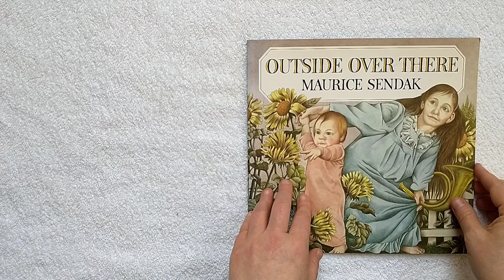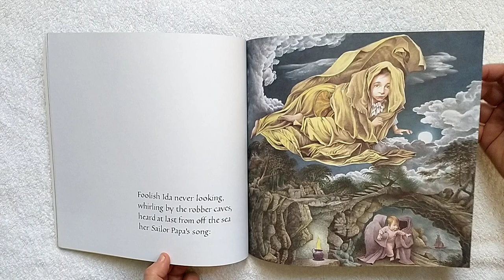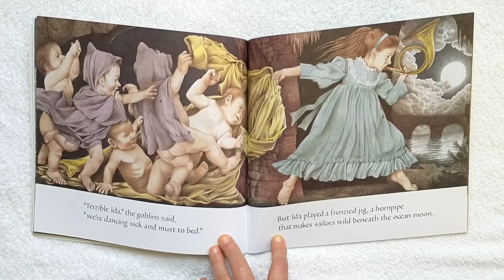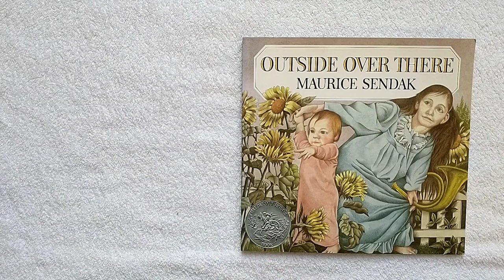Outside Over There (Maurice Sendak)